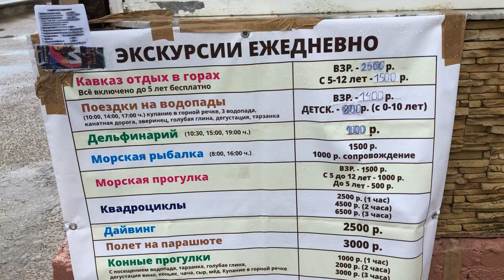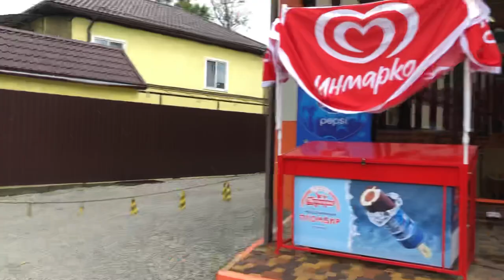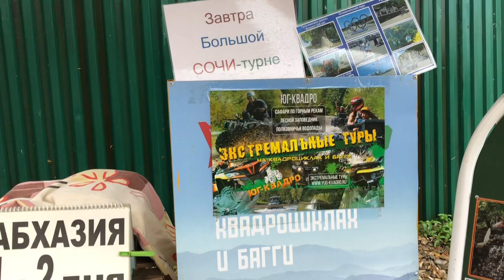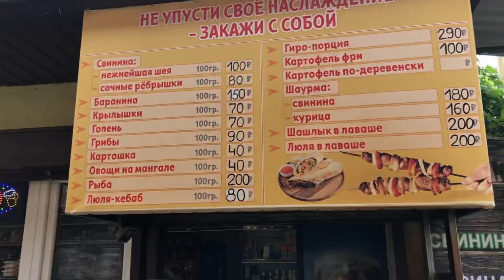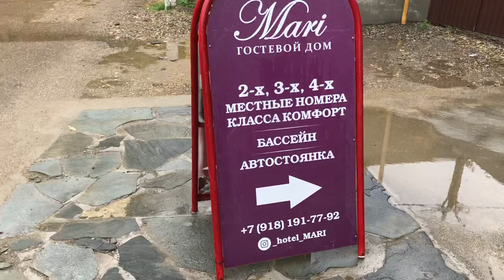Джубга Краснодарский край